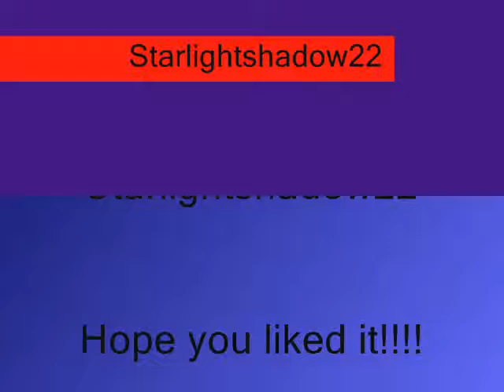Dagger #6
I rushed on this it took me about 3 min to do this... oh well right. i drew it like i was ment to. enjoy!